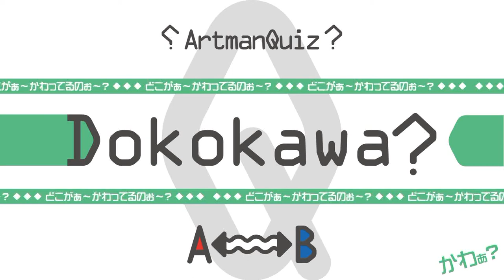どこかが変わる映像クイズ Artman VisualQuiz#383